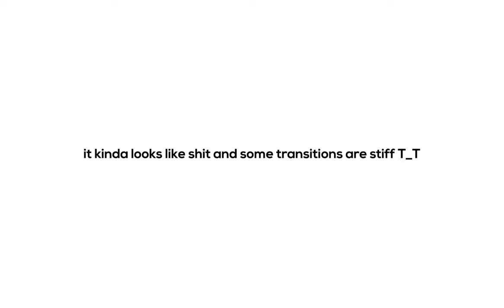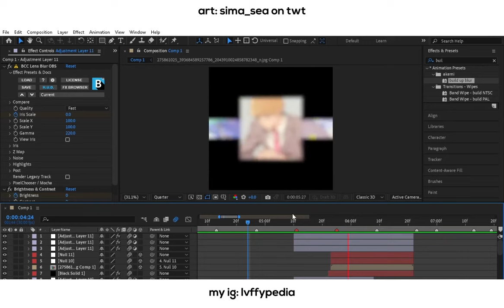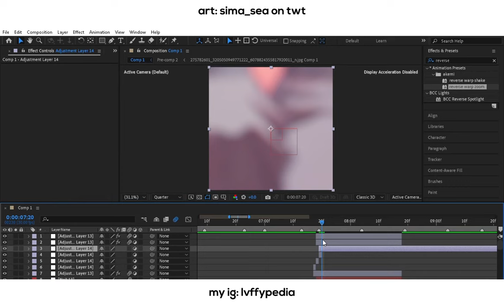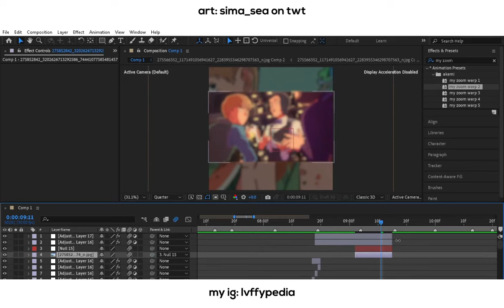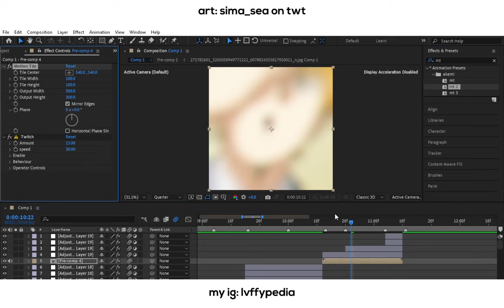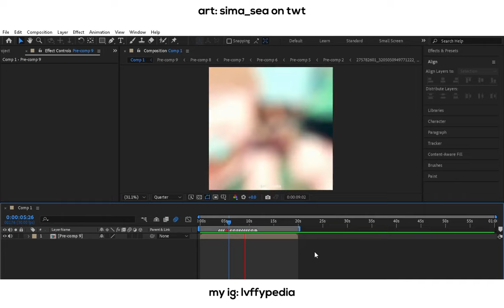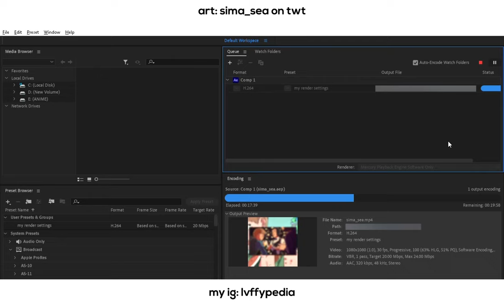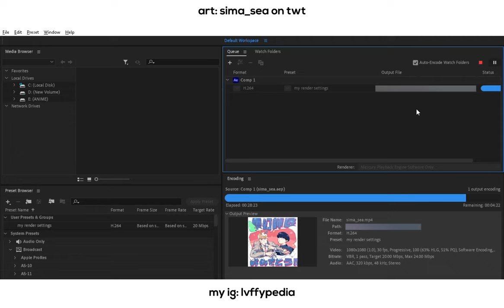watch me edit | after effects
ae crashed so many times while i edited this so i probably won't do this again LMAO btw this was in my drafts for two months and no i won't be posting the edit on insta :)